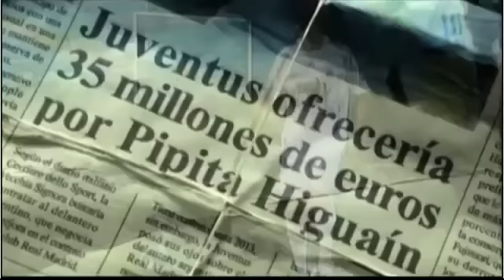Publicidad Copa America Argentina 2011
Mentiras Verdaderas de Tyc Sports .